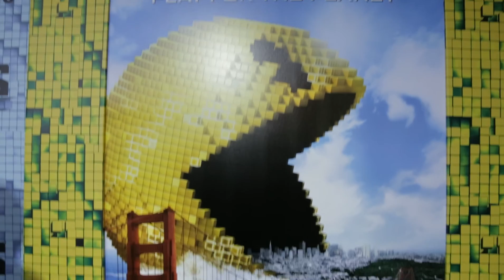Jared Sandler, Anthony Ippolito, Jared Riley, Andrew Bambridge Talk 'Pixels'